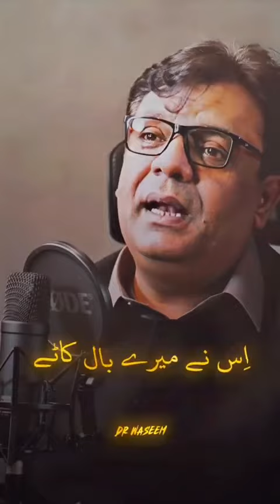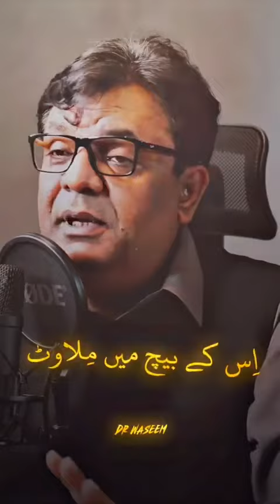ALLAH Se Suda Krlen Allah Apko Khareed Lega | Dr Waseem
ALLAH Se Suda Krlen Allah Apko Khareed Lega | Dr Waseem allah tuba allahkiraza @NusratBukhariTalks